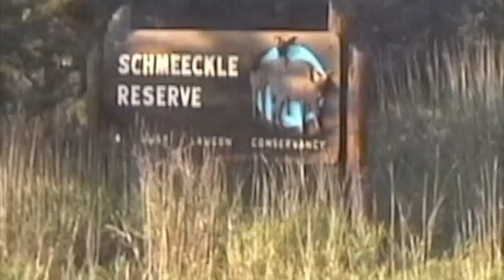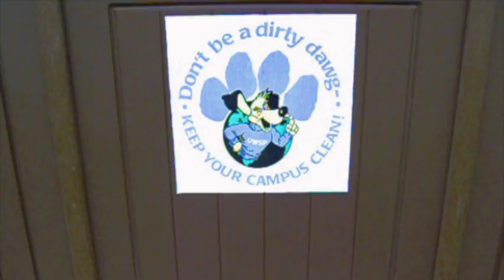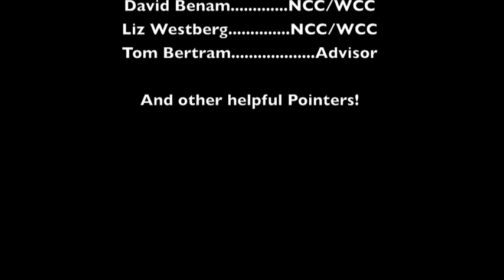March of the Pointers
The University of Wisconsin Stevens Point's video entry for the NACURH 2010 YouTube spirit video contest.

It is a short description of the life of a typical Pointer, or UWSP student.